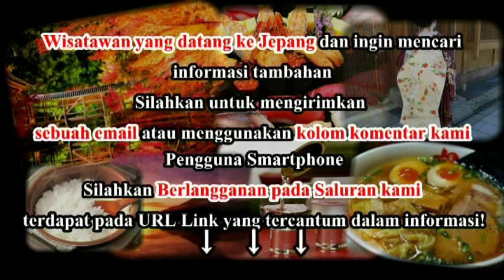Wisata Jepang: Festival Tenjin di kuil Osaka Tenmangu 3 festival populer di Osaka050 Moopon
Wisata Jepang: Festival Tenjin di kuil Osaka Tenmangu  3 festival populer di Jepang, Osaka

Kuil Osaka Tenmangu  didirikan pada abad ke-10, dan merupakan salah satu yang paling penting dari ratusan kuil di seluruh Jepang yang didedikasikan untuk Sugawara Michizane.
 Kuil Osaka Tenmangu sempat terbakar beberapa kali. Aula utama (honden) dan gerbang utama kuil dibangun kembali pada  tahun 1845.

Osaka Tenmangu terkenal dengan Tenjin Matsuri, festival yang  diadakan setiap tahun pada 24 Juli dan 25 dan diakui sebagai salah satu dari tiga festival Jepang paling populer bersama dengan festival lainnya yakni Kyoto Gion Matsuri dan Tokyo Kanda Matsuri.
 Dalam festival tersebut, dewa kuil yang diarak dalam tandu khayangan (mikoshi) mengelilingi kota  dan dimeriahkan dengan kembang api.

Osaka Tenmangu terletak di daerah perumahan sehingga memiliki rasa keakraban bertetangga. Penduduk setempat mengunjungi kuil untuk berdoa, sebagian besar memohon kesuksesan akademis. Ada juga kuil sekunder diarea sekitar,  sebuah kuil Inari, di mana orang-orang berdoa untuk  kesuburan, pertanian dan industri di kuil ini.